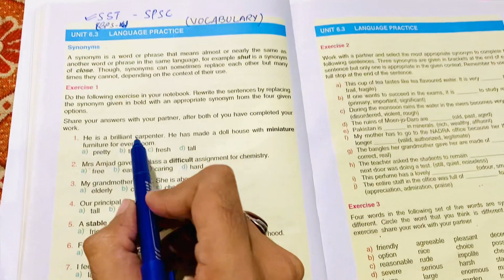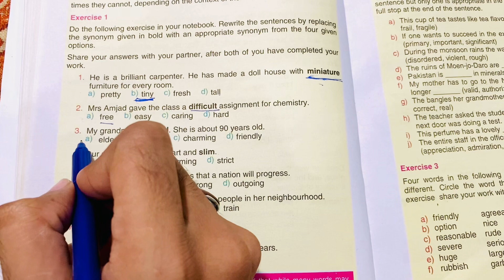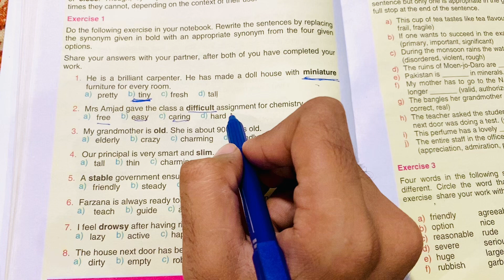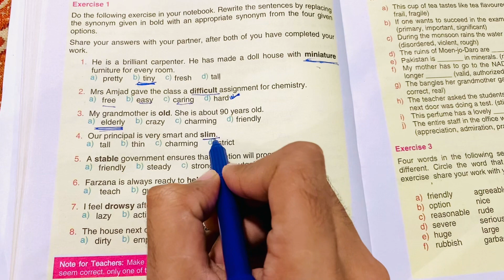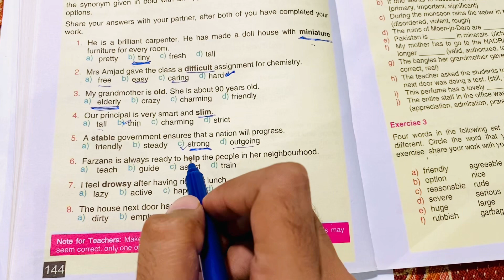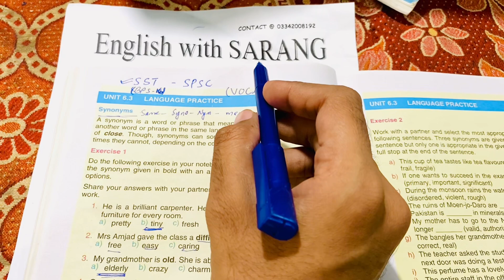SST Test Preparation 2023 Part 05 | Synonyms for SST (BPS-16) SPSC | Class 9th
"Embark on a fascinating linguistic journey with our latest video on synonyms! Join us as we unravel the power of words and explore the rich tapestry of language. Discover how finding the perfect synonym can transform your writing and communication skills. Packed with practical tips, engaging examples, and a touch of wordplay, this video is a must-watch for language enthusiasts, writers, and students alike. Expand your vocabulary, refine your expression, and take your language game to the next level. Hit play now and let's dive into the world of synonyms!"